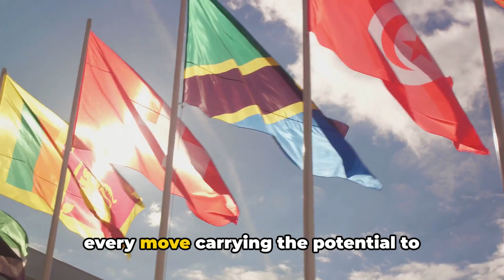US and UK attack Yemen Houthis (Don’t Miss This)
In a joint operation, the US and British militaries have launched new strikes targeting Houthi underground arms stores. This attack is part of an ongoing effort to disrupt the Houthi's access to weapons and protect civilians in the region. Get all the latest updates and information on this developing situation in this video.

Join our growing community and be the first to get notified about our latest videos. So, what are you waiting for? 🌟🚀"